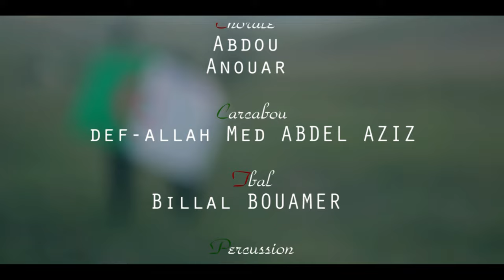Hommage à l’esprit du 1 novembre.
Le 1 novembre est une date des dates les plus symboliques de l’histoire algérienne. Des jeunes ont décidé de déclencher une guerre de libération. 7 ans après, le peuple algérien accède à son indépendance. Depuis, le pays a traversé plusieurs crises. Aujourd’hui, il est face à des défis nouveaux. Ils seront relevés, encore une fois, par une jeunesse algérienne surprenante. Bonne fête d’anniversaire au peuple algérien et nos sympathies à tous les peuples opprimés.

Ce clip est réalisé à l’occasion de la qualification de l’équipe nationale algérienne a la coupe du monde de 2014.